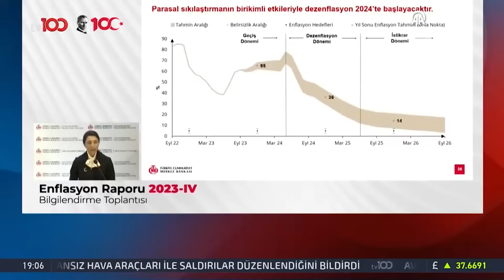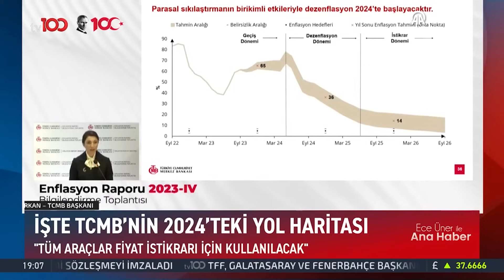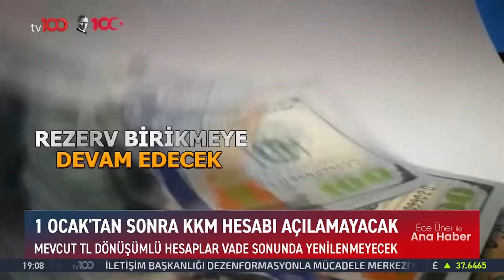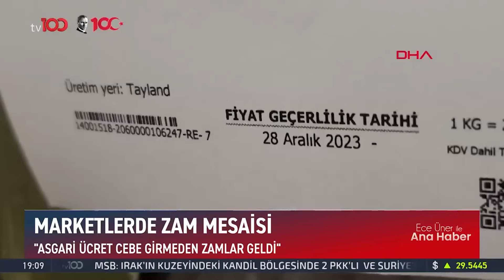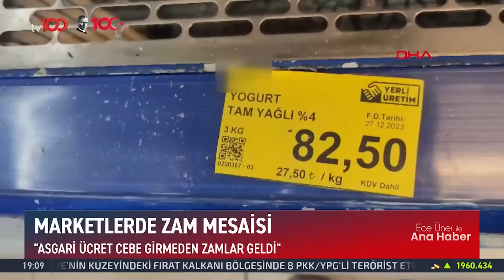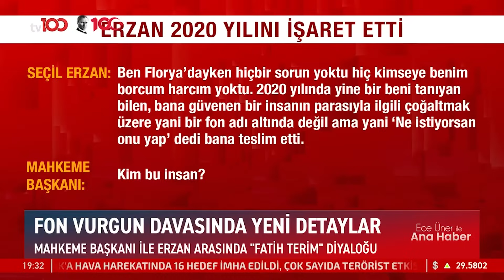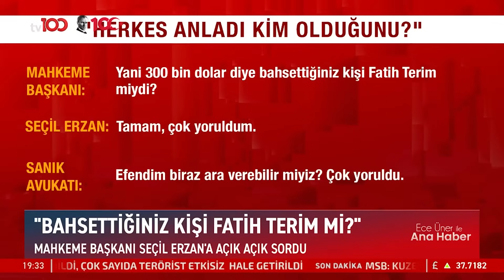Ece Üner ile TV100 Ana Haber | 29 Aralık 2023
Frekans: 11916
Sembol: 30000
Polarizasyon: V (Dikey)
Frekans: 12729
Sembol: 30000
Polarizasyon: V (Dikey)